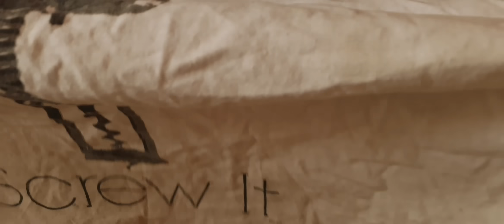सफेद कपडो से पीलापन दूर करें और बर्फ की तरह सफेद करिये।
पिंकी को खरीदने के लिए दिए गए लिंक पर दबाए।

To buy the product or chemical click the link given

हाइड्रो / रंगकाट/ या सोडियम हाइड्रो सलफेट को ख़रीदने के लिए ये ऊपर का लिंक दबाए।

If you have any suggestions for upcoming videos, do share them in the comments below.

Note: if you have any doubts/queries/complain/ or any new video topic, you can comment them down below. I will surely reply you 😊.

Stay home,stay safe and watch my videos 😁.

Jai hind!!

इस वीडियो से मेरे लिए कोई प्रश्न? नीचे टिप्पणी करना मत भूलना। 👇

यदि आपके पास आगामी वीडियो के लिए कोई सुझाव है, तो उन्हें नीचे टिप्पणी में साझा करें।

नोट: यदि आपको कोई शंका / प्रश्न / शिकायत / या कोई नया वीडियो विषय है, तो आप उन्हें नीचे टिप्पणी कर सकते हैं। मैं आपको निश्चित रूप से जवाब दूंगा 😊

घर पर रहें, सुरक्षित रहें और मेरे वीडियो देखें 😁

जय हिन्द!!